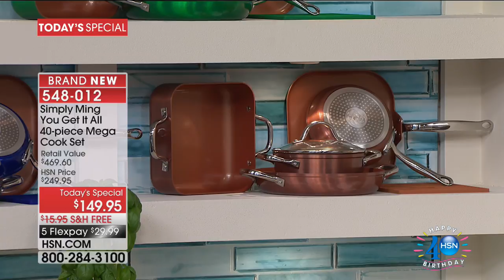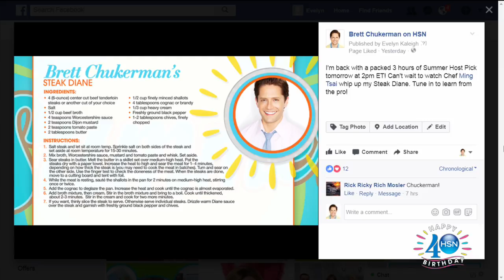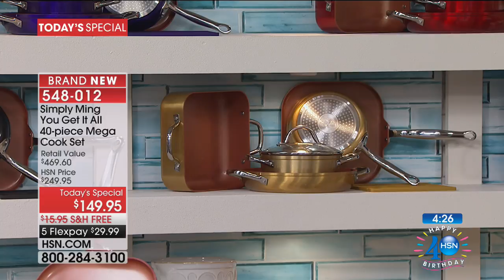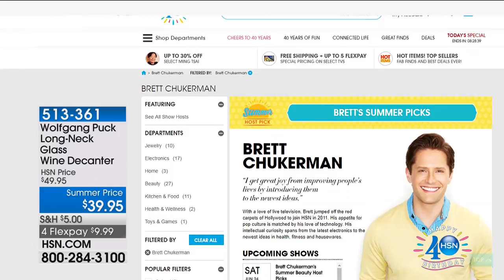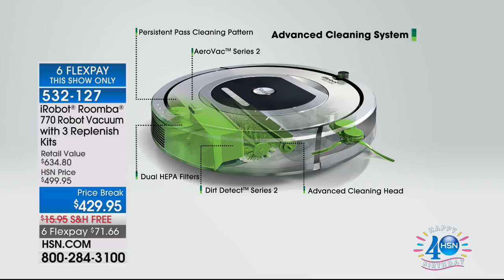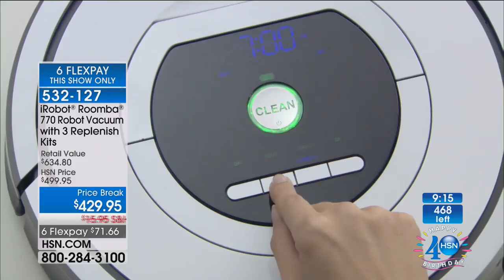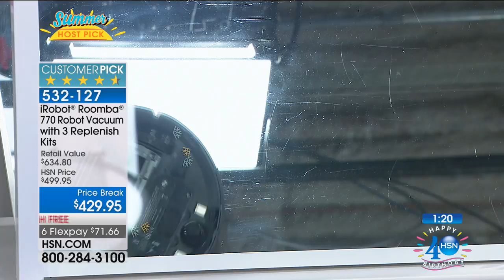HSN | Brett Chukerman's Summer Host Picks 06.24.2017 - 03 PM